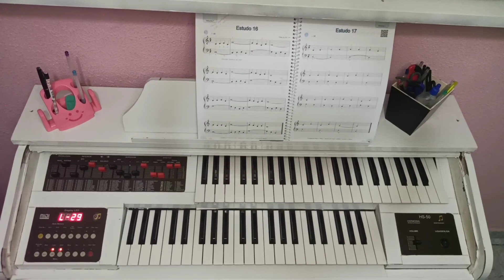MÉTODOS NOVOS CCB VOLUME 1 ESTUDOS DO 11 AO 20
Quer aprender a tocar os estudos 11, 12, 13, 14, 15, 16, 17, 18, 19 e 20 do volume 1 do método novo para organistas, da CCB?
 Nesse vídeo eu te ensino,  como tocar os estudos do método novo CCB volume 1.

TIMELINE:

00:00​​  Introdução

00:55 Explicação estudo 11

2:05 Estudo 11

2:46  Estudo 12

3:24​ Estudo 13

4:17​ Estudo 14

5:32​ Estudo 15

6:26 Estudo 16

7:42 Estudo 17

8:17 Estudo 18

8:50 Estudo 19

9:32 Estudo 20

10:26 Finalização

​Esse vídeo faz parte do novo quadro do canal que se chama Métodos novos ccb.

 Os dias de vídeos serão quarta e sexta-feira às 18h.

Ficarão salvos na playlist "MÉTODOS NOVOS CCB"  para ficar mais organizado.

Vocês sabem que eu estou a louça da organização né? Espero que gostem :)

INSTAGRAM: Aqui você encontra receitas, ideias de pratos veganos ACESSÍVEIS, receitas econômicas, dia a dia, pets e muito mais...

​FACEBOOK: Receitas, mesa posta, jogos americanos em crochê feitos por mim...

Eu sou a Bia, amante dos animais e meu objetivo aqui é trazer um dia a dia real em vlogs com muito amor, organização, receitas veganas, praticidade, trocar experiências de vida, ah, e um pouquinho de música também.Se gostarem, fiquem comigo.  ;)